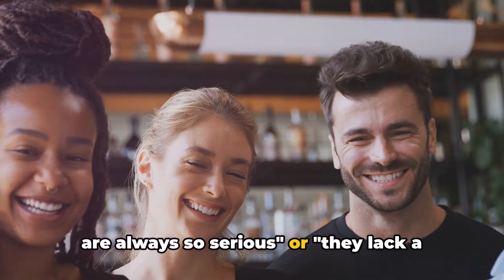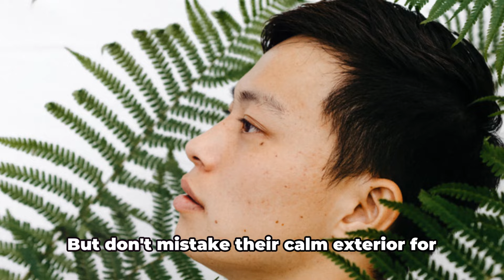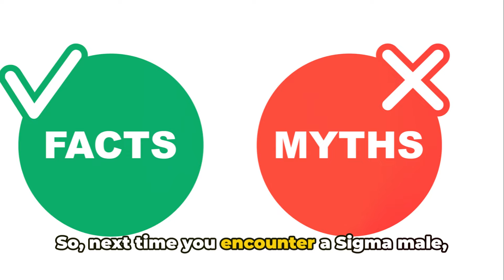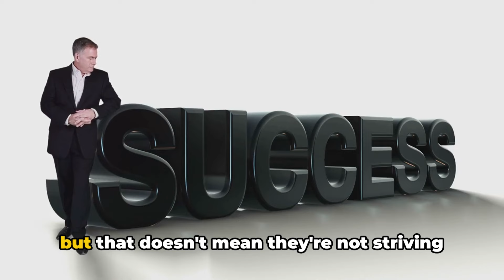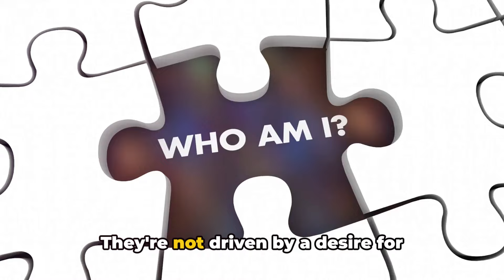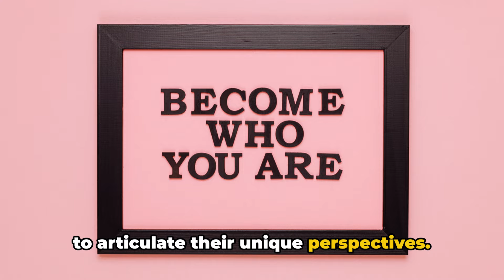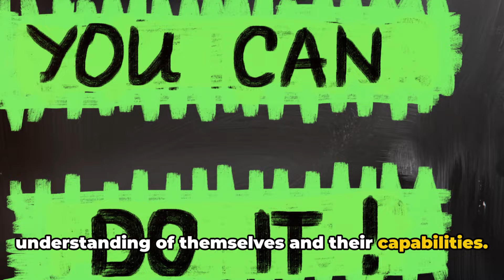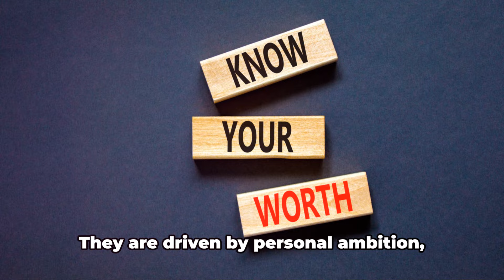10 Common Lies Society Believes That Sigma Males See Through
10 Common Lies Society Believes That Sigma Males See Through. Think you know everything about Sigma males? Think again! In this eye-opening video, we debunk the 10 most common societal myths about Sigma males. From misunderstood social cues to exaggerated personality traits, we separate fact from fiction with accurate information and a touch of humor. Whether you're curious or just looking for a good laugh, this educational video is a must-watch. Don't miss out!

OUTLINE:

00:00:00 The Enigma of Sigma Males
00:02:53 The Lone Wolf Misconception
00:05:18 The Misunderstood Introvert
00:08:05 The 'Too Serious' Stereotype
00:10:34 The 'Lack of Ambition' Fallacy
00:13:08 The 'Unemotional' Myth
00:15:42 The Misconception of Arrogance
00:18:06 The Sigma Male Truth